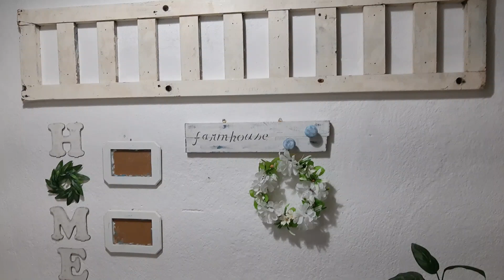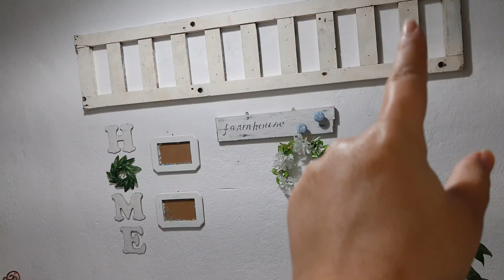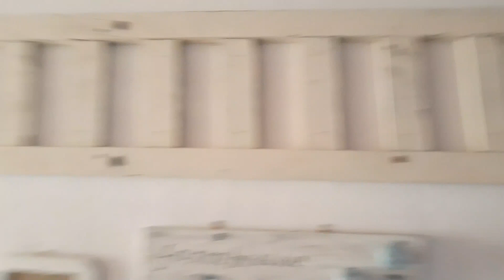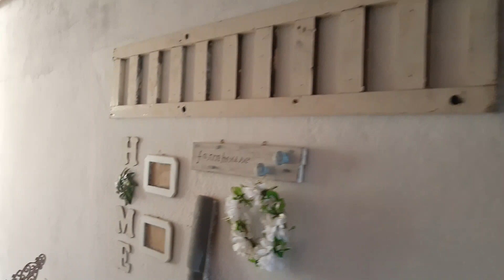Cantinho Farmhouse, Look do Fogão e Bordado!